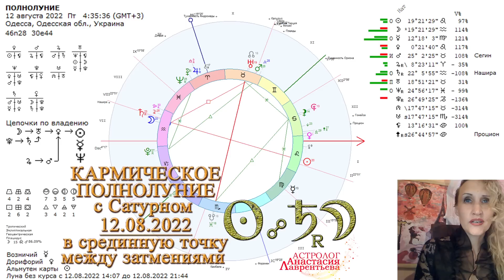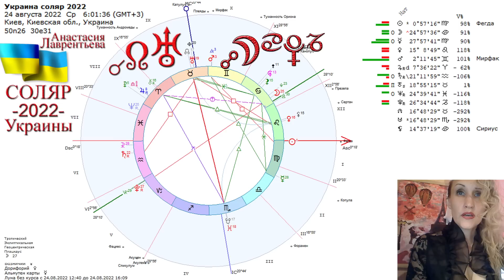Кармическое Полнолуние 12.08.2022 и оппозиция Солнце-Сатурн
Астрология: Кармическое Полнолуние 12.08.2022 и оппозицияСолнцеСатурн.
Особенностью этого полнолуния является то, что это срединнаяТочка между затмениями – это значит, что следующие две недели будут полны неожиданными событиями.
Луна с Сатурном – о проверках на прочность, о сложностях, испытаниях и об обострении хронических заболеваний.
Оппозиция Солнце-Сатурн обретёт полную мощь 14 августа и мы ее обсудим очень подробно.
Луна полнолуния в 20-ом градусе Водолея: смотрите дом натала, который высвечивается и будет требовать повышенного внимания.
Если в районе 20-го градуса Фиксированного Креста есть Планеты, то через них активизируются Дома, которыми они управляют.
Сатурн поднимет кармические темы, родовые… особенно, следует обратить внимание на 1993 г.
Конечно же, мы должны вспомнить то, что было в новолуние, породившее наше полнолуние: это было 28 июЛя – тоже Срединная Точка и там было соединение Марс-Уран-Раху: очень много всевозможных неожиданных событий сулило нам оно…
Вспоминайте события, с которыми вы тогда столкнулись. Сейчас они должны достичь апогея...

и пусть это будет наш дополнительный канал не только для роликов, но и статей.

Скачивайте наш АстроКалендарь2022 и будьте синхронны божественному Плану…
Помните, что всегда должно быть место Любви, творчеству, отдыху…
СЧАСТЬЮ и человечности.
Будьте умничками и сознательными)) С любовью, вашаНастя))

Для тех, кто хочет и может помочь каналу:
1) ПриватБанк 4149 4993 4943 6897 Гривна - виза 06/24 - Iban: UA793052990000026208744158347
LAVRENTIEVA ANASTASIIA